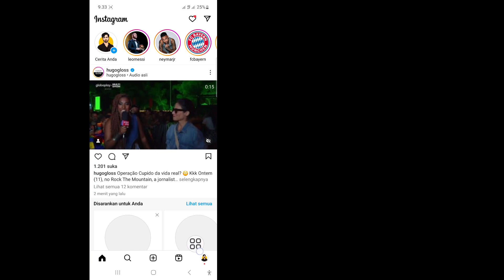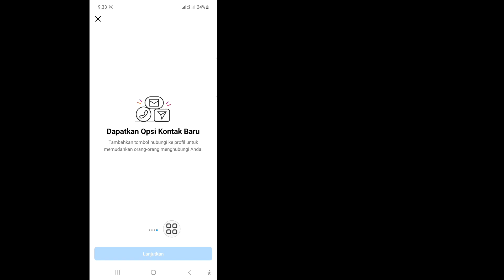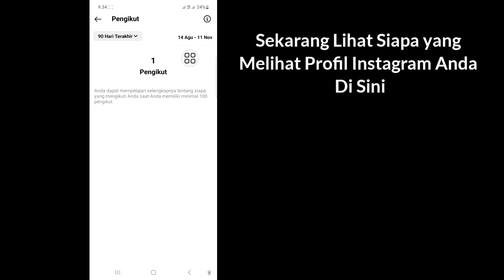Cara Melihat Siapa yang Melihat Profil Instagram Anda (2023)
Di video kali ini saya akan menunjukkan Cara Melihat Siapa yang Melihat Profil Instagram Anda (2023) | Siapa yang Melihat Profil Instagram. Jangan lupa tonton videonya sampai selesai. Ikuti petunjuk di layar untuk mempelajarinya.
 Ini mudah dilakukan dari ponsel Anda.

 Jika Anda menyukai videonya, berlanggananlah dan tetaplah bersama kami.